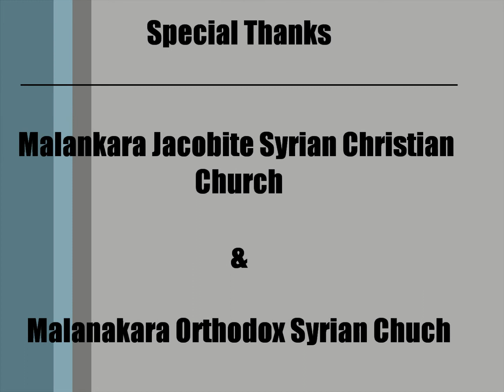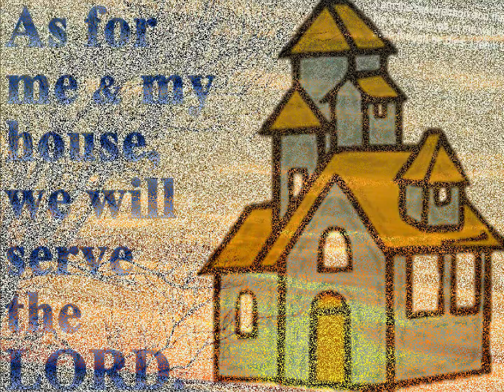Malankara Jacobite & Orthodox Church Song- Naadha Ninraajye..(Prabhatha Namaskara geetham)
Sunday Morning Prayer Song Of Malankara Jacobite Syrian & Orthodox church